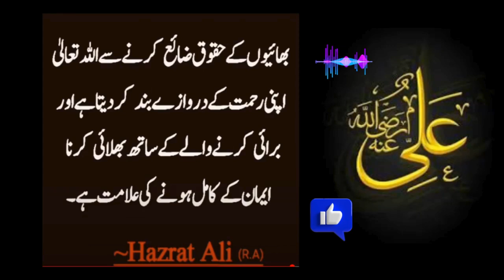Best Urdu Quotes | Hazrat Ali R.A best quotes | Life chaning Quotes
Here are the top 5 keywords about Hazrat Ali quotes in Urdu:

1. **Hazrat Ali ke Aqwal**
2. **Aqwal e Zareen**
3. **Islamic Wisdom Quotes**
4. **Hazrat Ali's Teachings**
5. **Urdu Islamic Quotes**

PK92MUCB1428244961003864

Minhas Qureshi

Islamic Education
Muslim Community
Quran Learning
Halal Lifestyle
Islamic Values
Muslim Spirituality
Islamic Culture
Prayer Times
Islamic Resources
Muslim Identity

About Islam
Golden Words